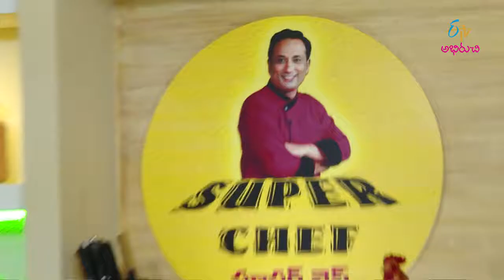Donadakaya Mushroom Vepudu | Super Chef | 24th September 2018 | Full Episode | ETV Abhiruchi